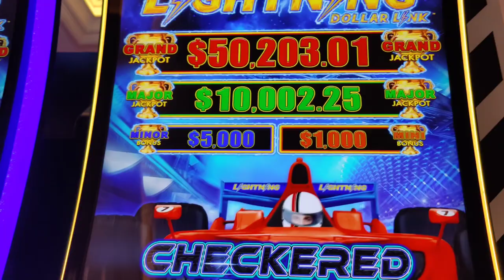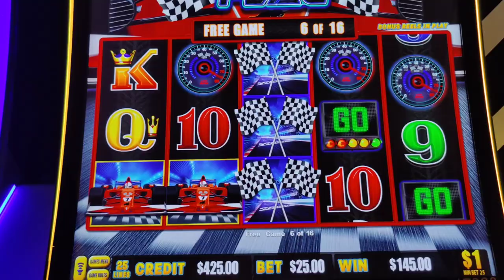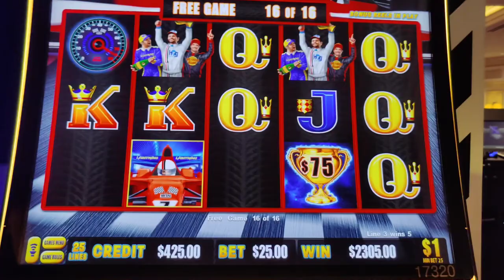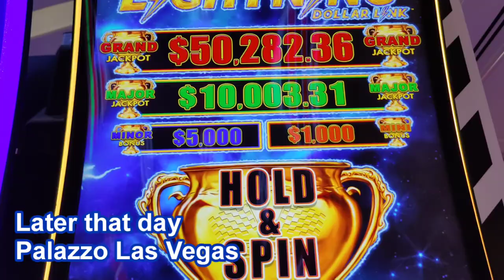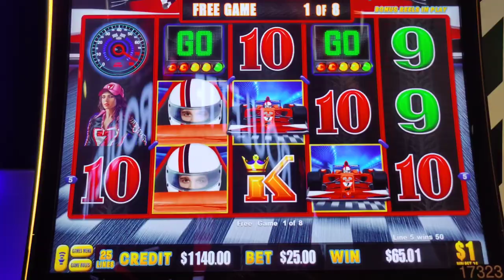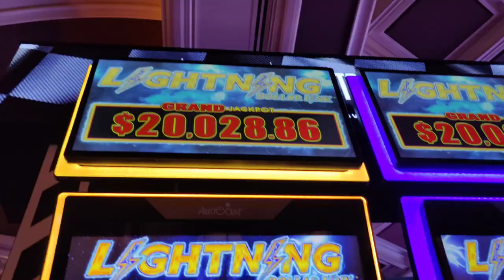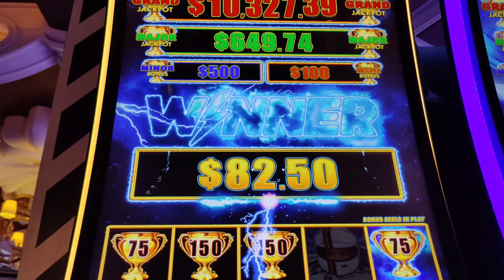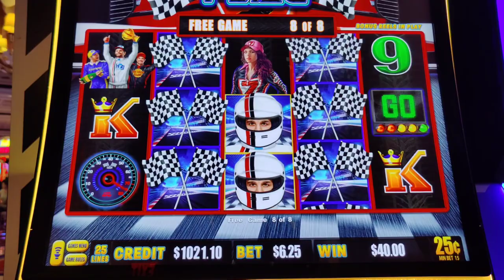HANDPAY JACKPOT on the NEW High Limit Checkered Flag Formula 1 Slot!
Aristocrat just installed high limit Checkered Flag Lightning Dollar Link slots in Las Vegas to promote the Formula 1 Las Vegas Grand Prix and I broke them in with a jackpot handpay!  @venetianvegas and @wynnlasvegas  with @LoriLuckbox